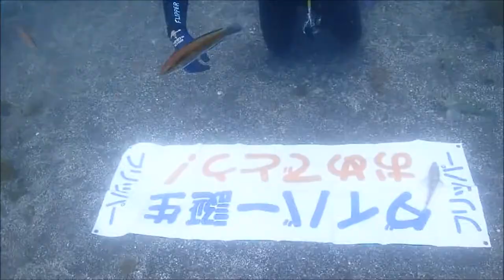非日常でリフレッシュできる趣味を作ろう 群馬の人がダイビングを始める近道！